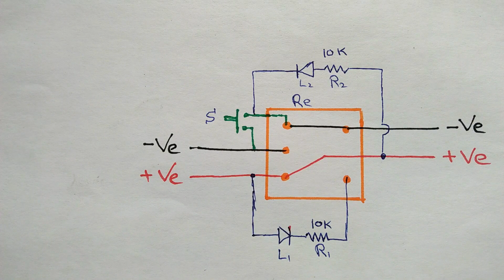Short Circuit Protection Circuit in Hindi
by using this circuit you can protect your power supply from short circuits.
if you have any question please ask me in comment section .

for more information please watch the video and if you have any question please ask me in comment section.
if you like the video please click on like button and share the video with your friends.